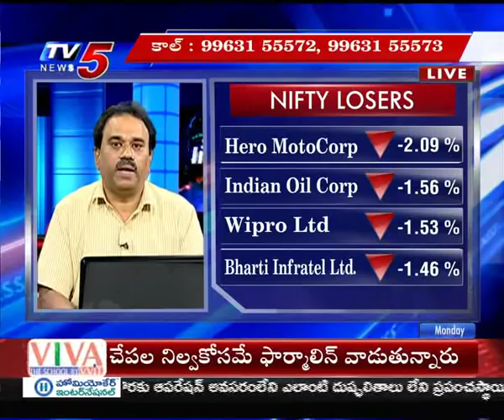21st Jan 2019 TV5 News Smart Investor